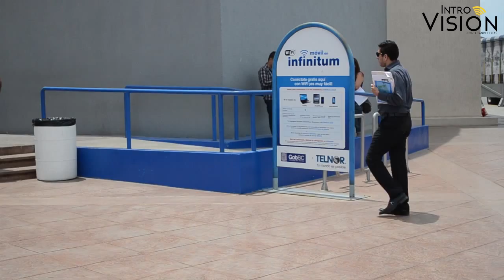Recomendaciones para temporada de calor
Durante este verano las temperaturas serán elevados, por esa razón, Gustavo Solano Ojeda, Subdirector de Hospital General, nos expone algunas recomendaciones sobre todo para el sector más vulnerable y así prevenir enfermedades provocadas por altas temperaturas.